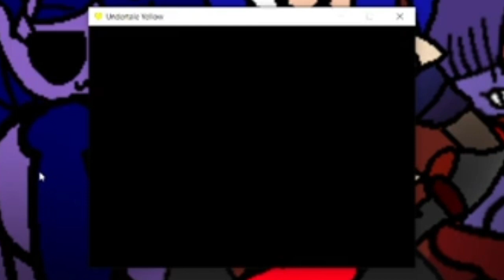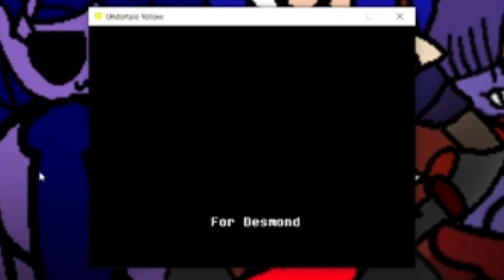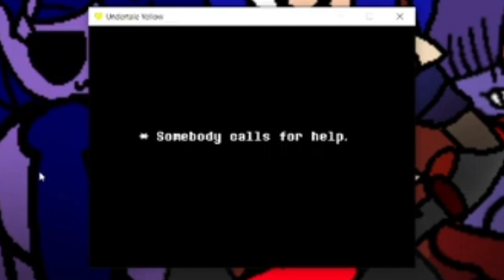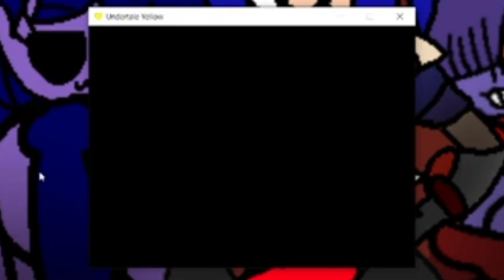Undertale Yellow Pacifist run Final boss + cutscene and ending (SPOILER WARNING)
I cry during the end even if this was the 2nd time I finished the game

Also I put easy mode, that why I lose only 1-2 hp (the boss is too hard for me QuQ)

Hope you gonna enjoy